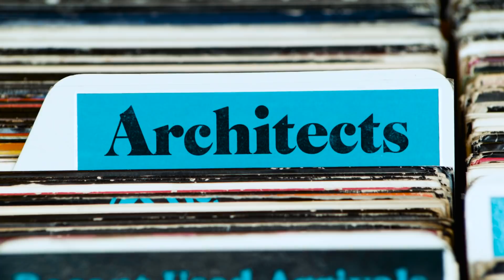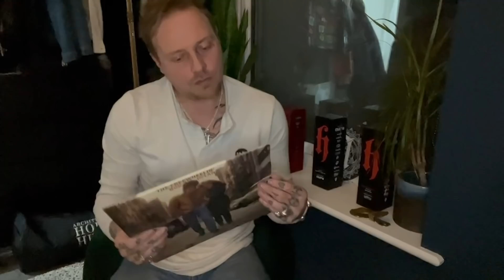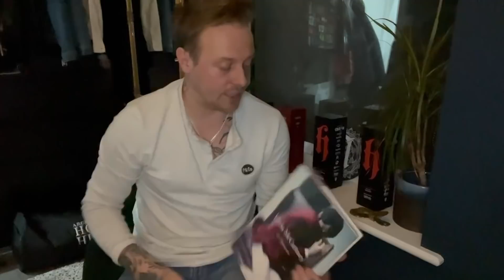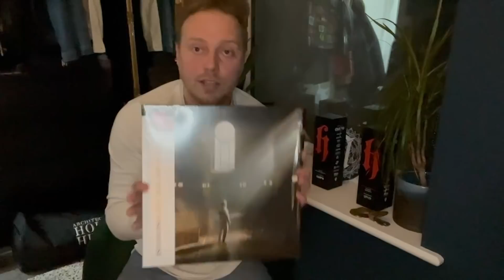Architects - What's In My Bag? [Home Edition]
Sam Carter of Architects shares some of his favorite records from his collection at home. Architects' latest album 'For Those That Wish to Exist' is available from Epitaph Records.

Check out his picks:
The Beatles - Abbey Road (LP)
Oasis - (What's The Story) Morning Glory? (LP)
Black Sabbath - Paranoid (LP)
The Xcerts - There Is Only You (LP)
Phoebe Bridgers - Punisher (LP)
Bob Dylan - The Freewheelin' Bob Dylan (LP)
Linda McCartney - Life In Photographs (BOOK)
Architects - For Those That Wish To Exist (LP)